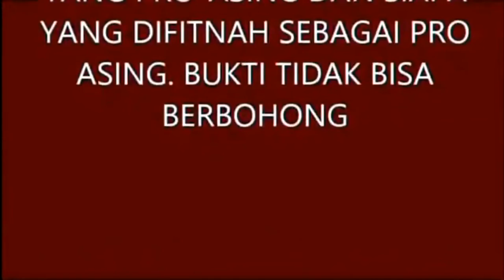Prabowo Boneka AS dan Antek Asing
"Prabowo menuduh Jokowi berulangkali bahwa Jokowi adalah antek asing. Padahal tersebar video yang menyatakan Prabowo adalah antek asing dan boneka AS. Hal tersebut dibuktikan dengan pernyataan Hashim yang menyebutkan jika Prabowo menjadi presiden, AS adalah partner utama dalam membangun perekonomian. Kelihatan kan kedok dari Prabowo.